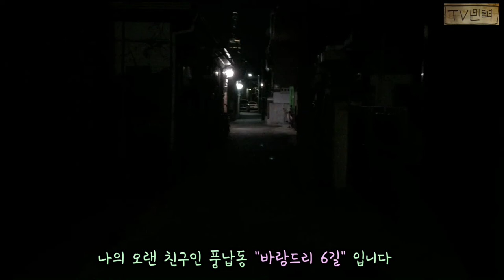[예술가의 문화예술] 서울의 골목길,포장마차,선술집 "화가 이민혁 작가의 서울(seoul) 도시풍경,서울풍경" Korean Artist, Painter Lee Min Hyuk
TV민혁 [문화,예술,추억,수집]
화가 이민혁 작가(Korean Artist LeeMinHyuk,Korean Painter)이 오랫동안 유화와 아크릴로 그려 왔던 서울(Seoul)의 골목길,종로3가 포장마차,선술집,고깃집,노량진 수산시장,삼겹살집,노래방등 밤의 골목 도시풍경 서울풍경 서울여행 한국 문화 그림들이다.서울의 골목 골목을 다니며 다양한 술집과 그 곳의 분위기를 그만의 방법으로 그림으로 그려냈다. 영상과 함께 그림을 감상할수 있어서 서울의 밤거리를 좀더 직접적으로 경험할수 있다.